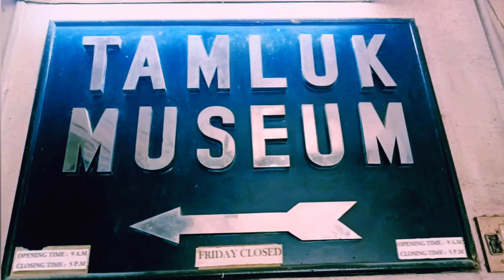A Daytrip To Deulti-Tamluk-Mahishadal-Bargabhima-Geokhali | Under Rs.1000/- Only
Hi Friend

Last weekend I went on a trip near from Kolkata. It was a one day trip. We were 30 women's together booked a AC traveller and started our journey in morning @ 7.00 AM. It was a women's trip. The Places we have visited Santabereh Village in Howrah.Where the house of the reknowned Novelist Sarat Chandra Chattapadhay. The house now turned as museum. Besides the house there is Rupnarayan River, where you will get wonderful nature view. One can visit the place by train also.Next we went to Tamluk Bargabhima temple & Tamluk Muesuem. it's very near from Matangini Hazra railway station. From there you will get a Auto Or toto towards Bargabhima temple & Museum and also Tamluk Rajbari. This Rajbari is now collapsed historical tourist spot. It gives a haunted feeling inside the Rajbari. But it's a good place for photoshoot and videography. Then went to another Rajbari in Mahishadal. It is so decorated and maintained by the local authorities. The furniture and all the musical instruments those which were used by the king & queen it was so adorable. We were not allowed to take photos of the king room But captured the outskirts of the Rajbari. After that we have taken our lunch, Then visited Gopal jiuh temple of Rajbari, from there we have visited another natural view point which is Geokhali. Its an awesome place for picnic or for a one day outing with your loves ones. there you can take boat to roam around the Rupnarayan River. The views are awesome. It was our last destination. After that I we reached towards home. I reached at 8.30 PM in the evening. We Enjoyed a lot. If you want go for a daytrip like this you can join our women's Club.
FB Group : Kolkata Ladies Travel Group
We explore new places and love to travel.

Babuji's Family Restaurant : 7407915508